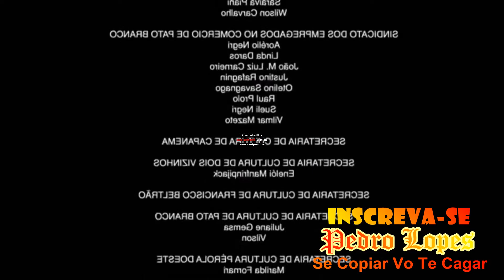E É Isso Que Terminou O Star VS. As Forças Do Mal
Porque A Star Morreu

English:
And That How Star VS. The Forces Of Evil

Becuse Star Died

LIKE & SUB